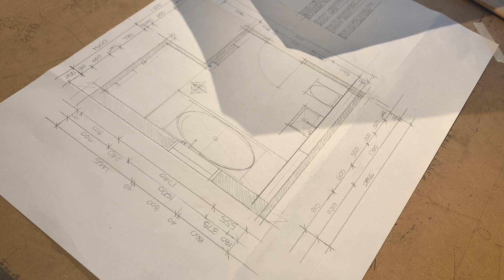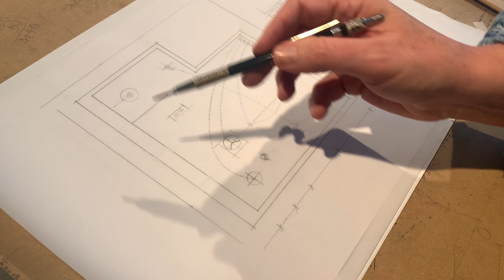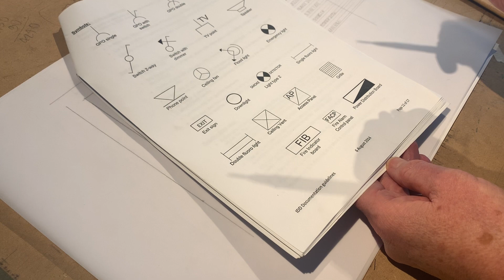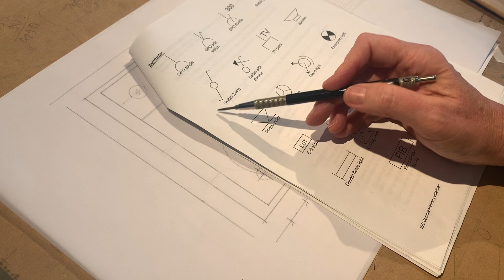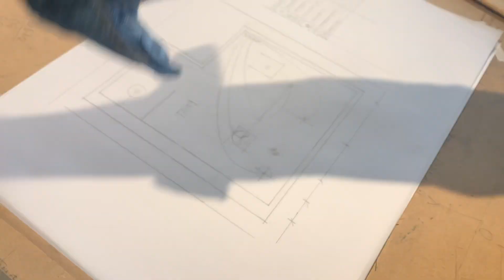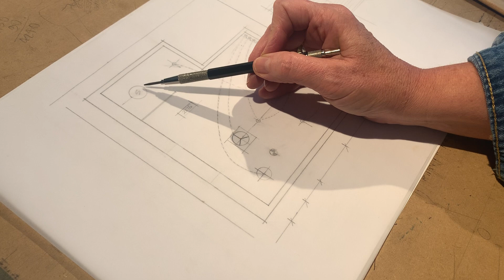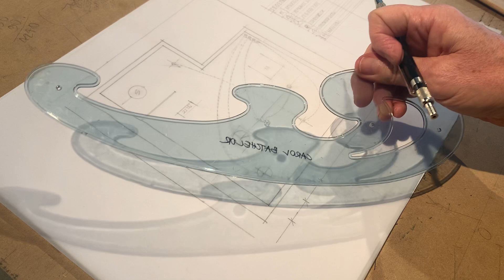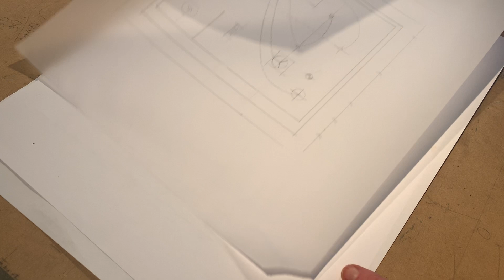Reflected Ceiling Plan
How to draw the RCP